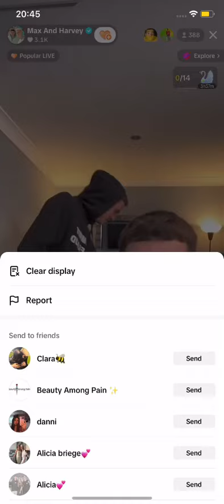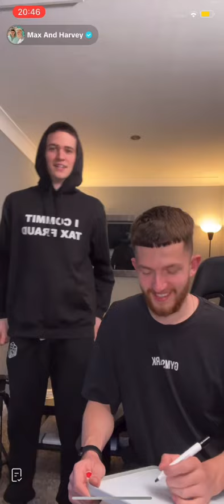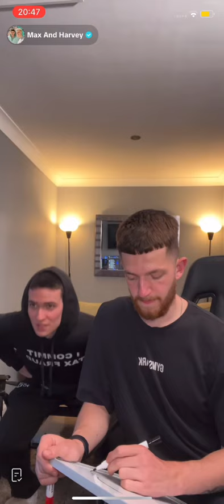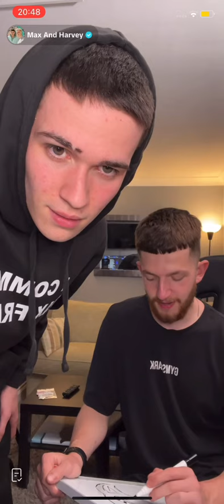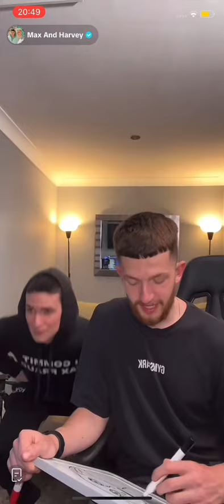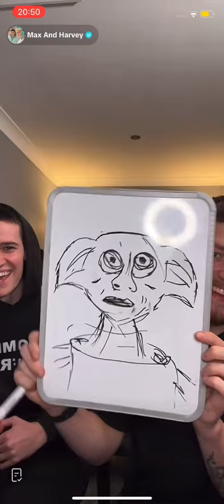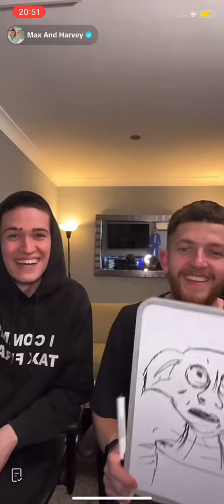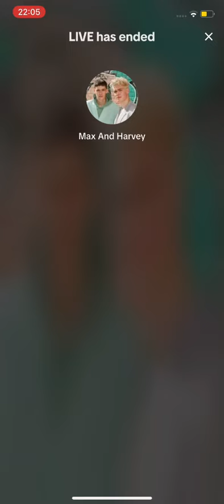Max and Harvey TikTok live 21/05/24